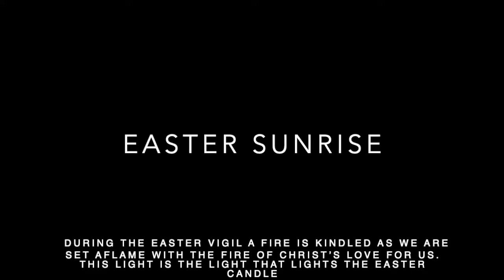Sunrise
The first part of the service you don't get sound for.